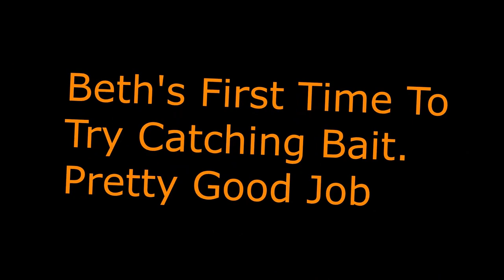Lake Fork Texas Catfishing,early June Beth and Me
Catching catfish on lake fork early in the morning first week in June.I took Beth and Max and we had a good trip.